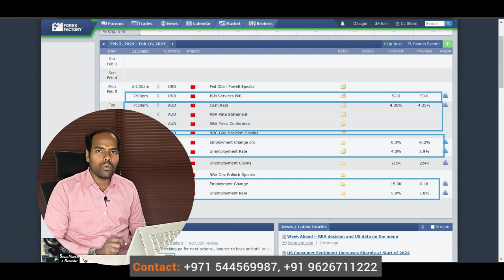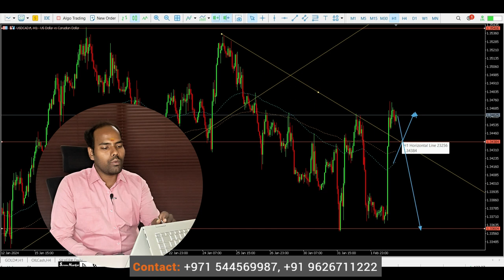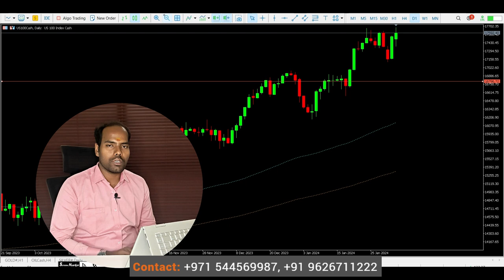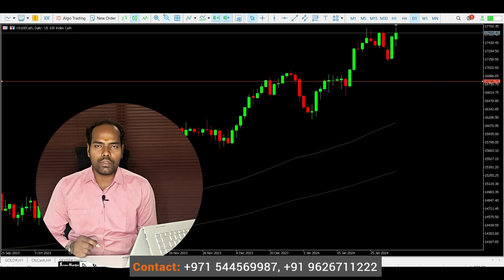தமிழில் - Forex Market Major Pairs Weekly Technical Analysis (05.02.24 - 09.02.24)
Forex Broker Recommended:
Deriv (Tight spread, Swap Free, Derived Market):
XM  (Tight spread, Swap free, 100% tradable Bonus, Free Copy Trading, Free VPS):

Forex & Commodity Trading Weekly Technical & Fundamental Review - 05.02.24 ( EURUSD, AUDUSD, NZDUSD, USDJPY, EURJPY, GBPJPY, WTIUSD - Crude oil, XAGUSD - Silver, XAUUSD - Gold, EURAUD, AUDUSD) By Manikandan (CEO & Founder Of LeTechs)